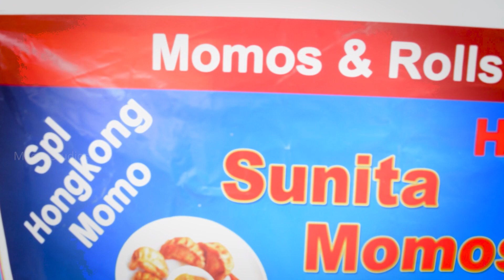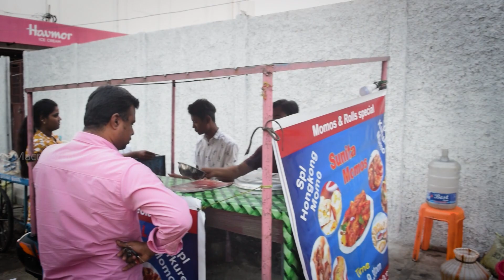Trichy's Trending New Momos Shop ! - Lowest Rate of Veg and NonVeg Momos Ever - Macro Studios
Welcome you all to yet another episode of Macro's Vlog, This is a vlog is all about Sunita Momos where we can get A plate full of momos at low prices. So do watch the video fully and get experienced

Details:
Sunita Momos ( Roadside shop)
Opposite to KMS hakkim Biriyani, Sastri Road, Trichy.
Timings: 6 to 9 pm